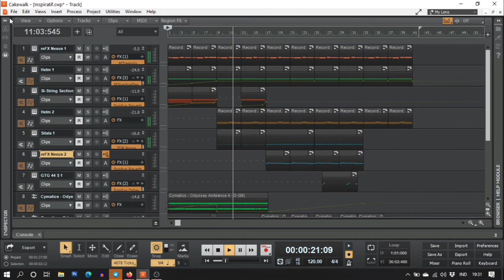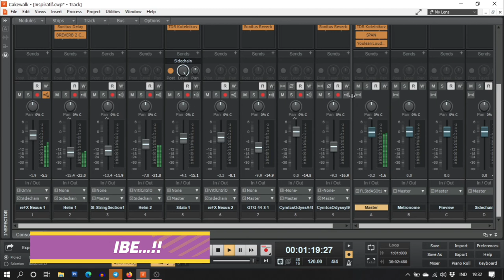MSR - Inspiratif (Download Gratis)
Musik inspiratif boleh kamu gunakan untuk semua project kamu.
Bebas royalty, no copyright, pokoknya gratis.

Semoga bermanfaat.